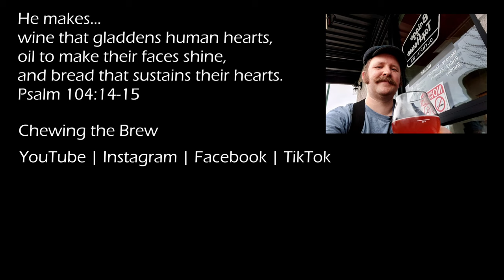Cascade Lakes Red Haze #110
Not every hazy hoppy beer is a hazy IPA. Cascade Lakes Brewing presents a hazy hoppy RED ale here, and it's definitely an interesting beer.